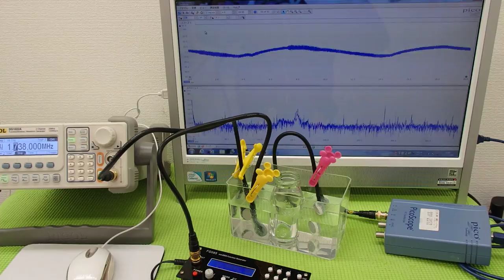オリジナル超音波実験 Ultrasonic experiment （超音波システム研究所 ultrasonic-labo）